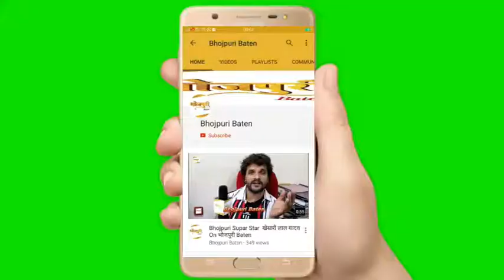Actor "Shubham Tiwari" की आने वाली फिल्म Babli Ke Barat पर देखिये इंटरव्यू मुंबई स्टूडियो से